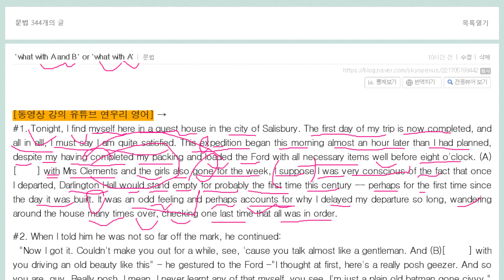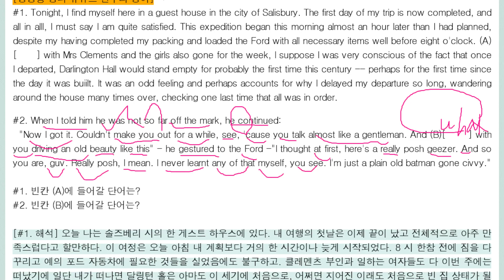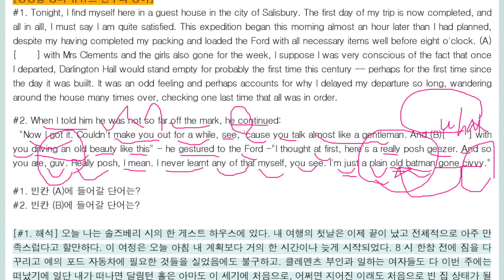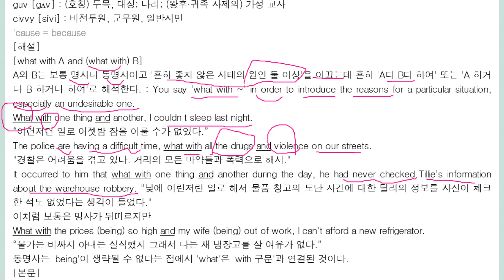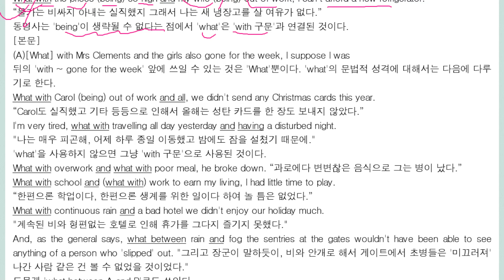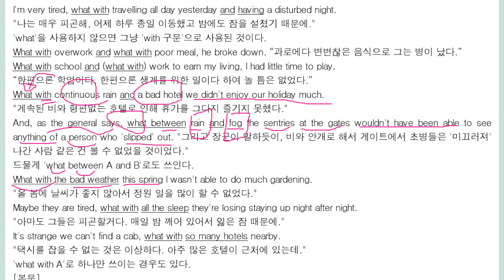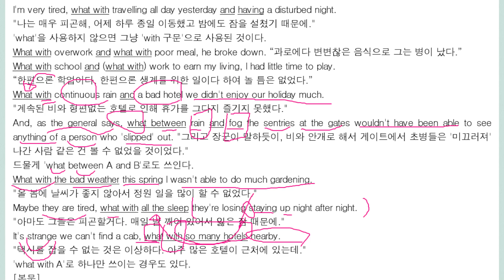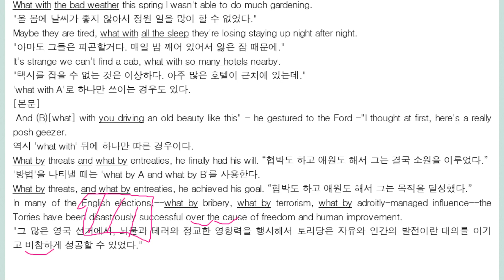what with A and B 문법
여기서 what의 원래 의미는 무얼까요
흔히 A다 B다 하여
what by 도 있죠.